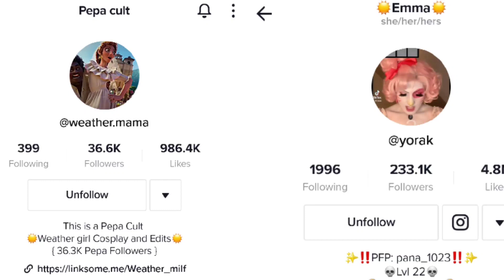a yorak and weather.mama edit